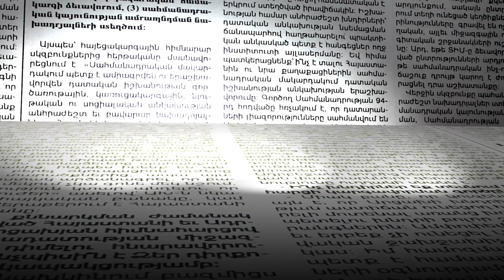«Դվին» հյուրանոցի սեփականատեր Արտակ Թովմասյանը նոր կուսակցություն է հիմնում